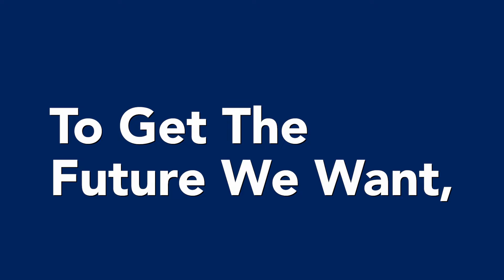Ashley Eason: Your Democratic Candidate for Indiana State Senate District 46 in Indianapolis Indiana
I'm Ashley Eason, your democratic candidate for Indiana State Senate District 46 located in Indianapolis, IN.

You'll pick your democratic nominee for the 2022 General Election on Tuesday, May 3, 2022 in the Indiana Primary Election.

You can learn more about my campaign and the issues I plan on addressing on my

Consider making a campaign contribution to elect Ashley Eason to serve as your next Indiana State Senator.